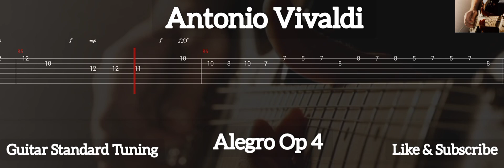Antonio Vivaldi - Allegro Op 4 ( Tab Guitar )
Allegro Op 4 ( Antonio Vivaldi )
Tab Guitar